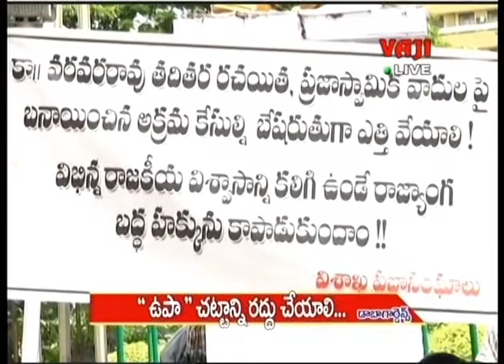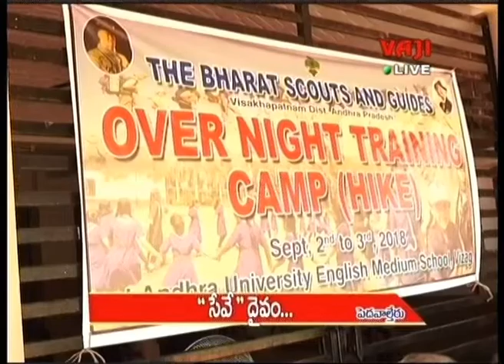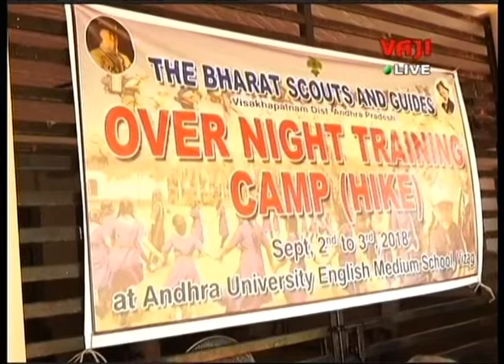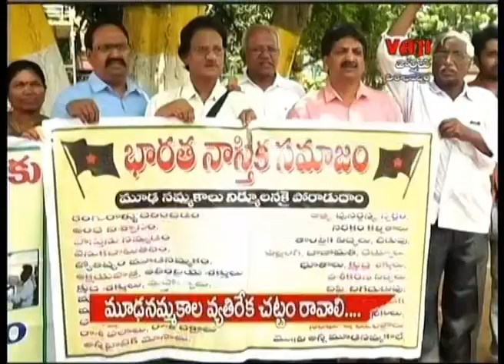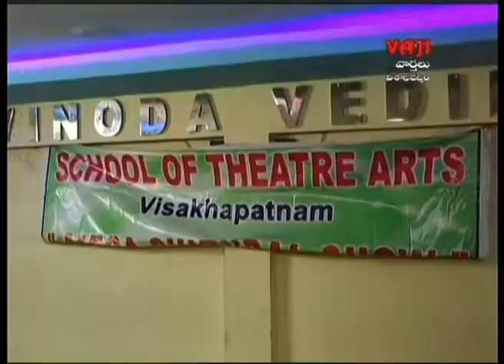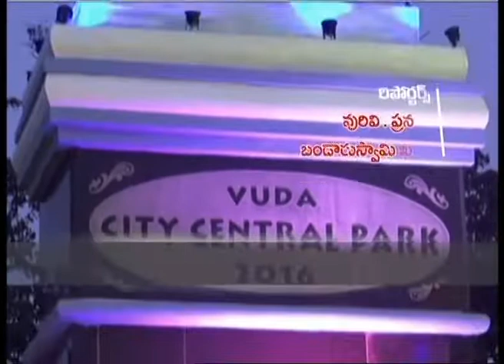VAJI NEWS 02-09-18